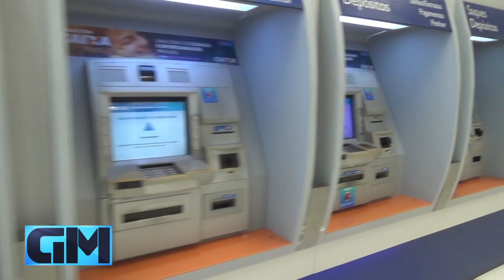PREJUÍZO: CRUZEIRO DO SUL PASSA MAIS DE 16 HORAS SEM SINAL DE CELULAR E SERVIÇO DE INTERNET MÓVEL